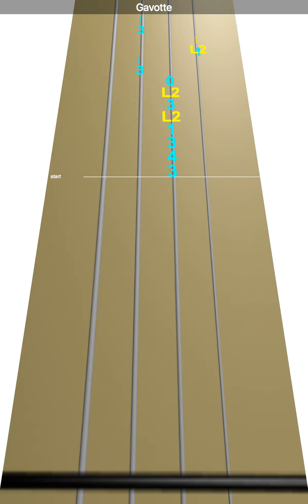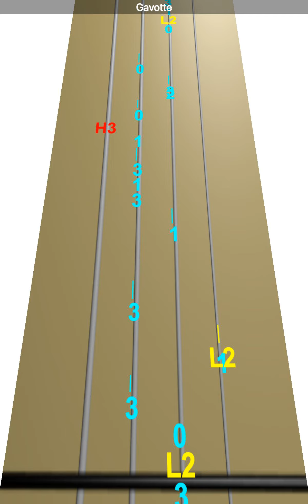Learn Gavotte on Violin - How to Play Tutorial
Use this video to learn how to play Gavotte on the violin.